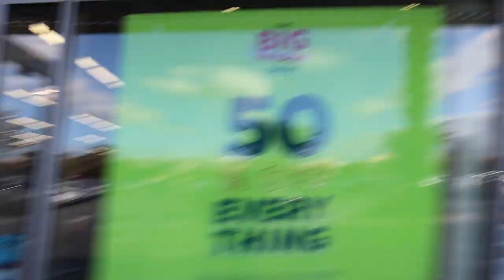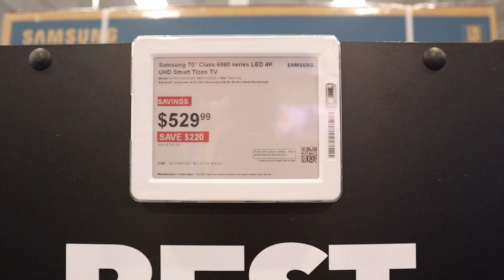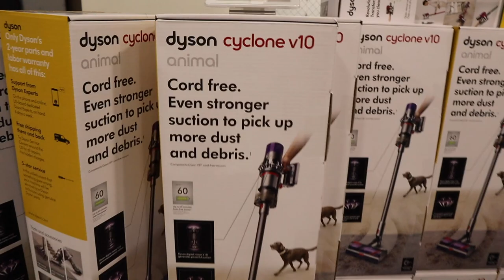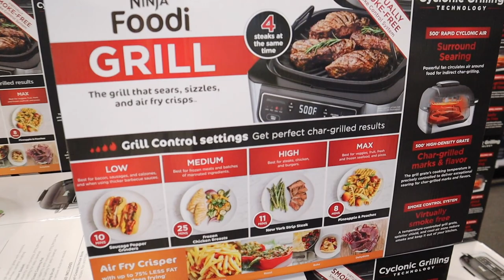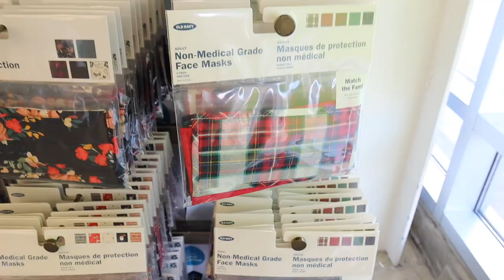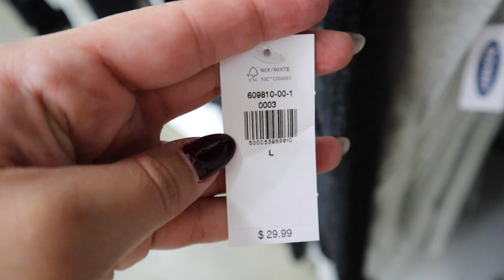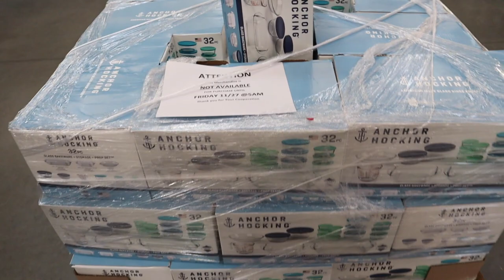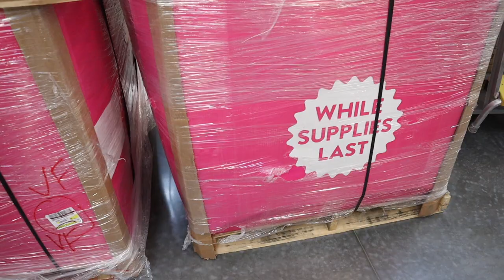WALMART and BEST BUY BLACK FRIDAY SHOP WITH ME 2020 || CRAZY TV DEALS + The BEST & WORST 2020 Deals!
Todays video is a WALMART AND BEST BUY BLACK FRIDAY 2020 shop with me! BEST BUY has THE BEST EARLY BLACK FRIDAY DEALS FOR 2020!! WALMART has THE BEST EARLY BLACK FRIDAY DEALS FOR 2020!! I COMPARE BLACK FRIDAY deals from TARGET, WALMART, AND BEST BUY! I also feature OLD NAVY BLACK FRIDAY DEALS!!! In the video I show you the WALMART BLACK FRIDAY HOLIDAY GIFT SETS! I also feature the BEST, BEST BUY TV DEALS! I went to WALMART to show a WALMART WALKTHROUGH 2020 and FULL WALMART BLACK FRIDAY DEALS OVERVIEW 2020!  I went to BEST BUY to show a BEST BUY WALKTHROUGH 2020 and FULL BEST BUY BLACK FRIDAY DEALS OVERVIEW 2020! In this video i'm showing you ALL of the 2020 MUST HAVES for BLACK FRIDAY at WALMART and BEST BUY 2020! SHOP WITH ME AT WALMART AND SHOP WITH ME AT BEST BUY for black friday tv deals 2020, black friday tech deals 2020, black friday home appliance deals, black friday pc deals 2020, black friday toy deals 2020, black friday apple deals 2020, ALL BLACK FRIDAY staples YOU NEED and so much more! BEST BUY has amazing BLACK FRIDAY DEALS and great STOREWIDE BLACK FRIDAY DEALS! WALMART has amazing BLACK FRIDAY DEALS and great STOREWIDE BLACK FRIDAY DEALS! Make sure you subscribe so you dont miss my next videos which will include a MASSIVE BLACK FRIDAY 2020 HAUL, ONLINE CYBER MONDAY 2020 VIDEOS and shop with me and TARGET CHRISTMAS CLEARANCE HAUL 2020!

xoxoxo katie

FOLLOW ME //
KATIES INSTAGRAM- @KatieVining
KATIES TIKTOK-@KTVining

SHOP EQUIPMENT //
GOPRO ACCESSORIES